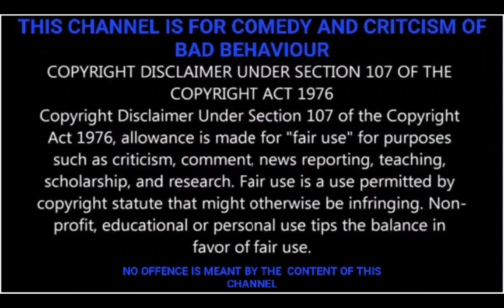SULLIVAN FAMILY OUTING